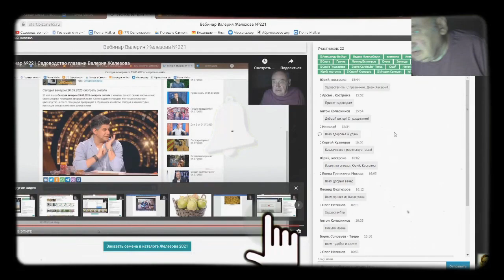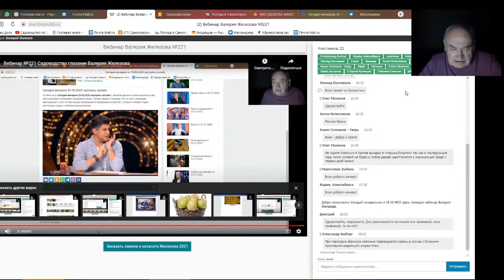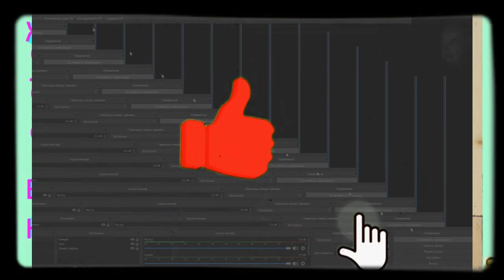Железов Валерий. Вебинар 242. ч. 8. Ответы на вопросы в чате.